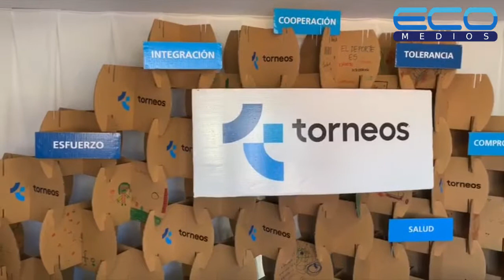Econegocios Challenger de Buenos Aires